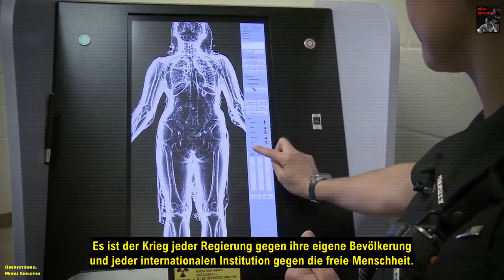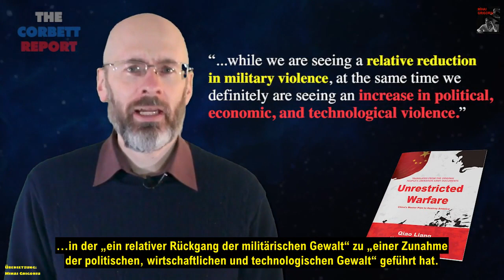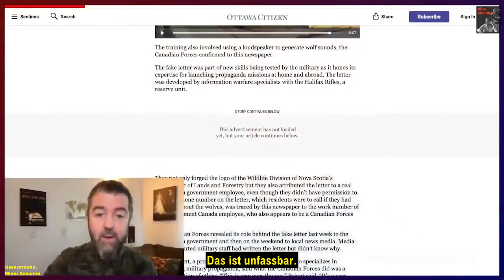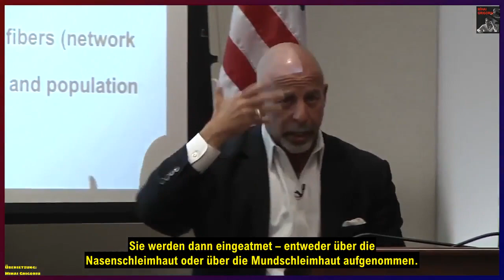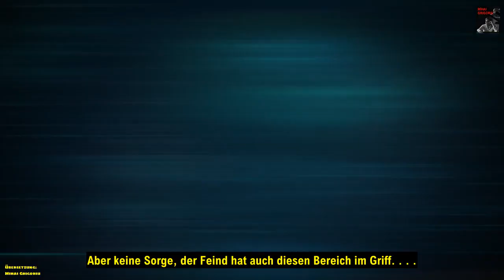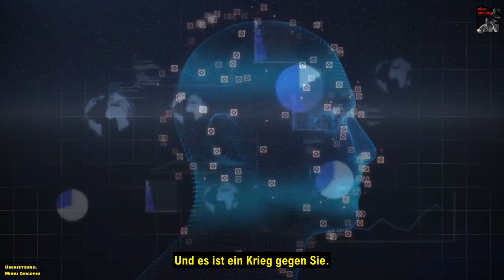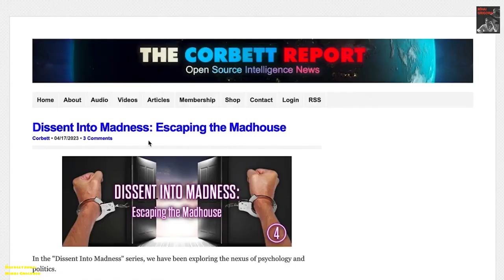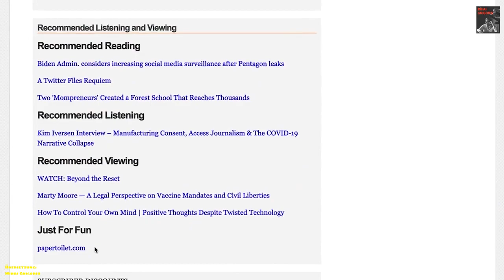Ihr Leitfaden zur Kriegsführung der 5. Generation - CORBETT REPORT DE UT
Originaltitel "Your Guide to 5th-Generation Warfare"